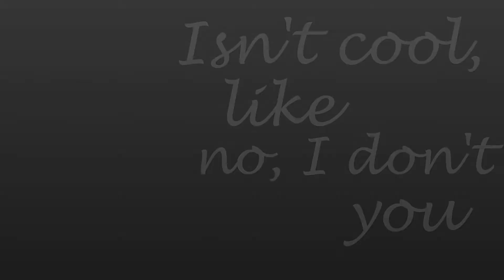[SSO CLIP] -ℓσσк ωнαт уσυ мα∂є мє ∂σ-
J'ai tentée un nouveau truc dite-moi si ça vous plait !

Infos:
Nom de jeu: Capucine Northlund
Niveau: 20
Serveur: Blueberry Mountain (1/French)
Club: Invisible Riders Order

Infos vidéo:
Temps de tournage: 50 minutes.
Temps de montage: 1 journée.
Logiciel: SVP 13 + NewBlue FX + BCC.